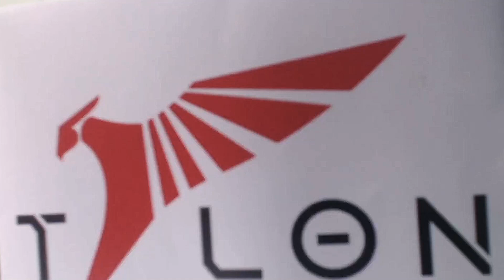歡迎Talon 家庭新成員 | Welcome to Talon Esports! | GEAR, ZOD, FIREFLY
我們要來宣布超棒的事情啦！

很榮幸能夠邀請到 @gearbaby1010 、 @firefly880605 以及 ZOD 加入 Talon 的大家庭！

我們已經等不及要跟他們一起展開更有趣的未來規劃了， We are family~
We have an amazing announcement!

We are so excited to welcome @gearbaby1010, @firefly880605 and ZOD to the Talon family!

Can't wait to see all the exciting activities and content we will make together. WE ARE FAMILY!